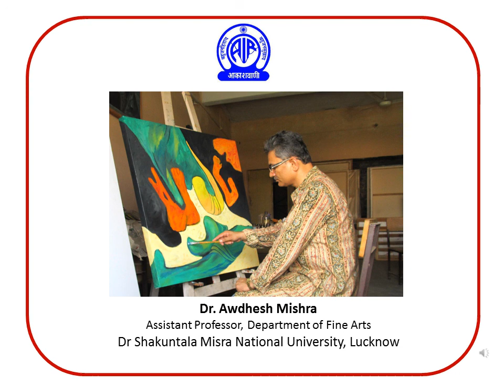Dr Awadhesh Misra, D Litt (Visual Art), Artist (Painter), Lucknow, All India Radio Interview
All India Radio Interview